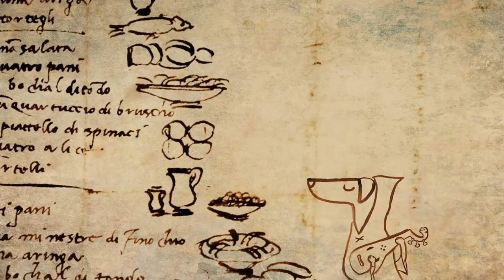Los guisados de la berengena. Música sefardí. Emilio Villalba & Sephardica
Los guisados de la berengena (tradicional sefardí, Sephardic Music).

Sevilla -  2019. Arreglos de Emilio Villalba.

Sephardica es un grupo musical creado por  Emilio Villalba y Sara Marina.